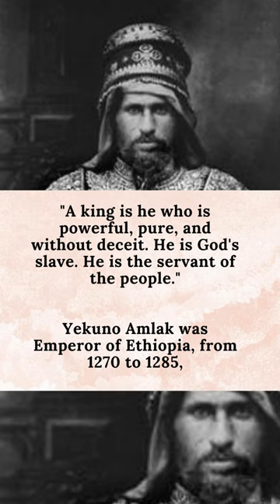Yekuno Amlak 003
end of the 13th century Yekuno Amlak, a prince of the Amhara, incited so successful a rebellion in Shewa that the Zagwe king, Yitbarek, was driven out and murdered. A new Zagwe king stirred up a counterrebellion but was defeated.